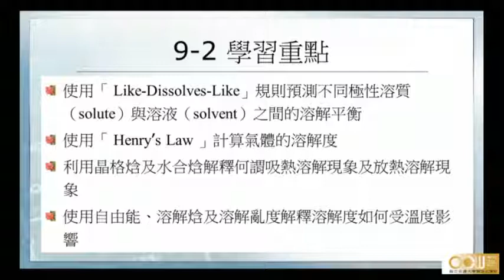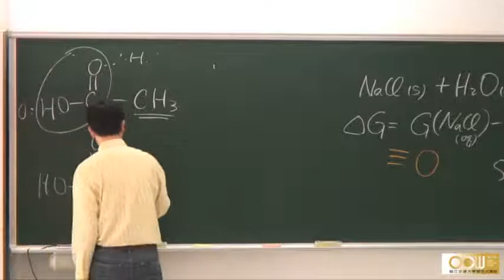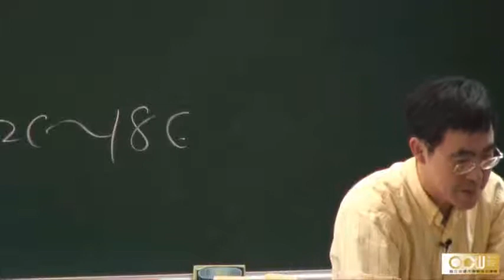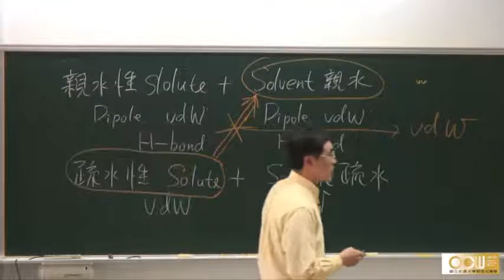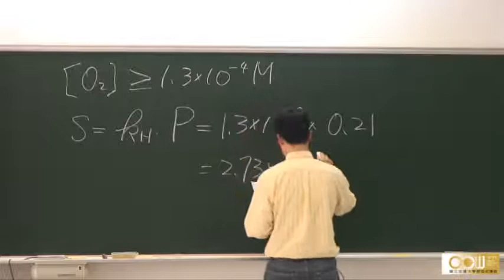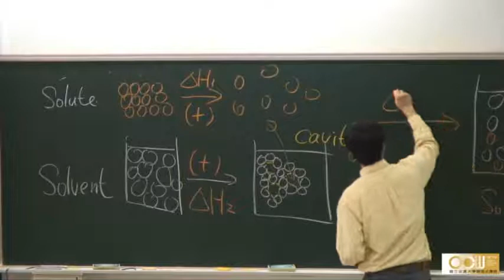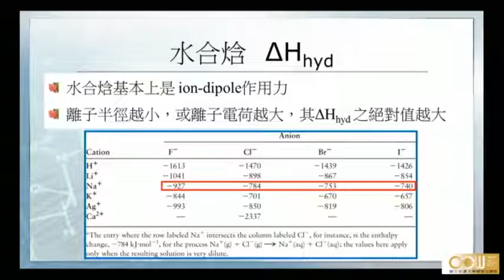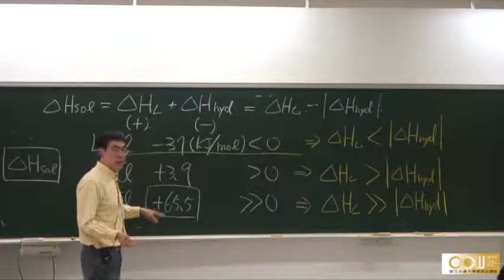Lec03 化學(二) 第二週課程 (1/2)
第九章 Physical Equilibria (1/6)
9-1 Phase Equilibrium
授課教師：應用化學系 李大偉老師

更多課程歡迎瀏覽交大開放式課程網站： 本課程同時收錄至國立交通大學機構典藏，詳情請見：